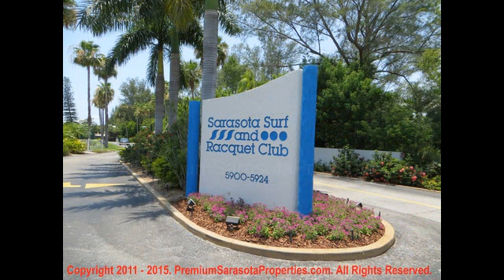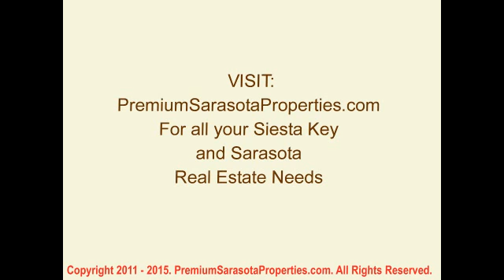Sarasota Surf & Racquet Club Siesta Key Sarasota Florida Real Estate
Sarasota Surf & Racquet Club Siesta Key, PremiumSarasotaProperties.com Marcella Ellwood for all your Siesta Key and Sarasota real estate needs.